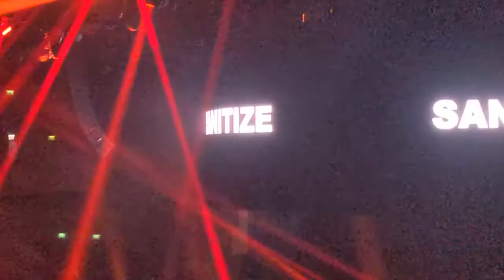Fatboy slim Bournemouth. Mask Off....